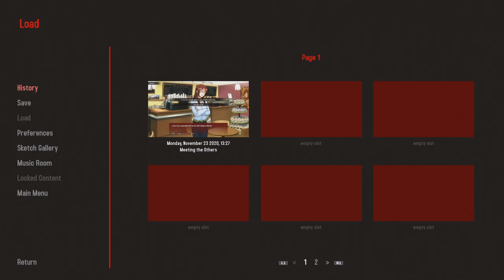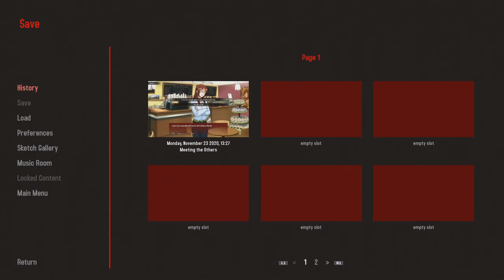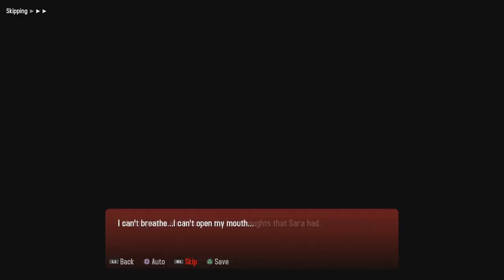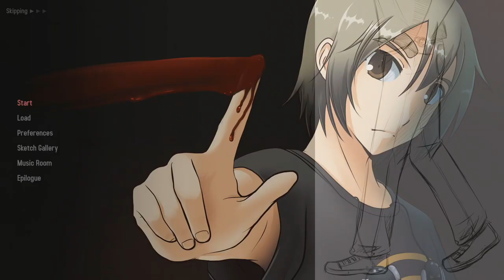Jisei: The First Case HD - 100% Trophäen Leitfaden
Jisei: The First Case HD

Set in the fictional town of Edgewater, the Jisei series follows the protagonist: an unidentified American teenager who later takes the codename "Kangai". Kangai has a strange psychic ability: he can relive the dying moments of any dead body he touches, as well as sense when someone nearby has died. Shortly after he returns to his homeown in Edgewater, Kangai meets three other people who are part of a government agency: Aki Mizutani, the group's brash and impulsive leader; Naoki Mizutani, Aki's younger twin brother and the group's voice of reason; and Li Mei, a quiet girl with an unsettling aura around her. Kangai learns that all four have similar psychic abilities, called kansei—Aki can speak directly into anyone's mind, using it to either talk to another kansei without speaking or persuading "normal" people subconsciously; Naoki can remember anything he has experienced, making him useful for undercover work; and Li Mei can sense the emotions of those around her, so much that she has to sort out which emotions are hers and which aren't. They are part of a government agency under supervision of Mikolaj Gurski, a police detective

jinsei ratalaika sony interactive entertainment